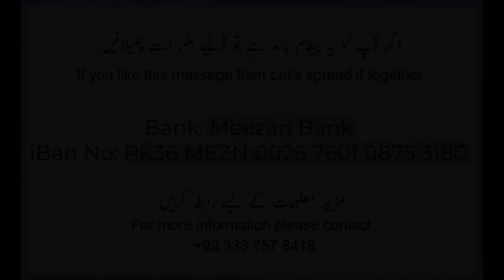Three fundamental principles of Islam - 12November2023 - الاصول الثلاثاء